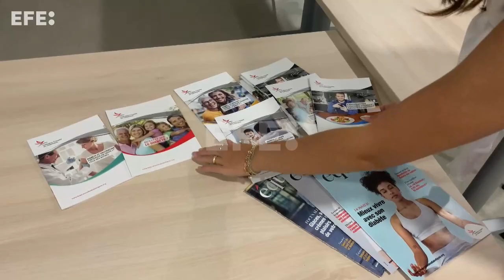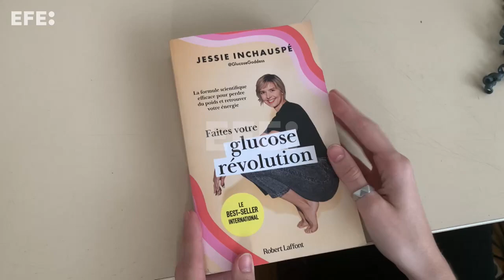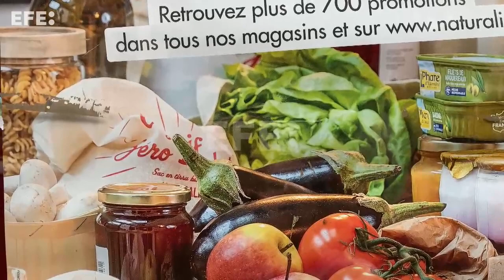El superventas francés sobre la glucemia hace chirriar a los diabéticos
París (Francia), 17 sep (EFE).- (Imagen: Antonio Torres del Cerro) Jessie Inchauspé es la influenciadora y bioquímica francesa autora del superventas "La Revolución de la Glucosa", un libro con un decálogo de comportamientos para controlar la glucemia que los propios diabéticos ven con recelo.